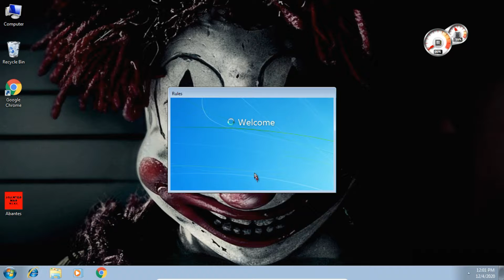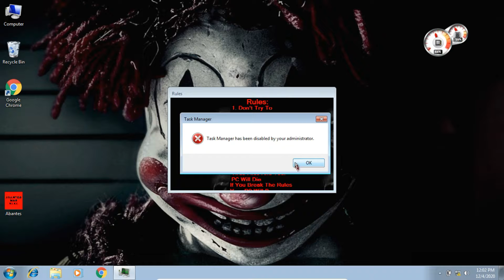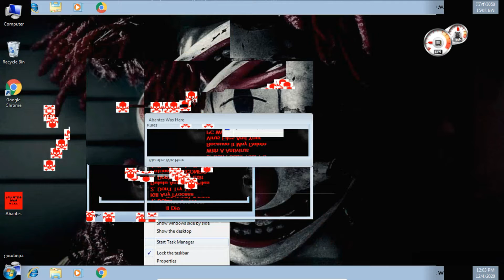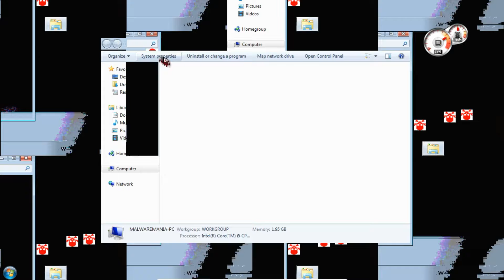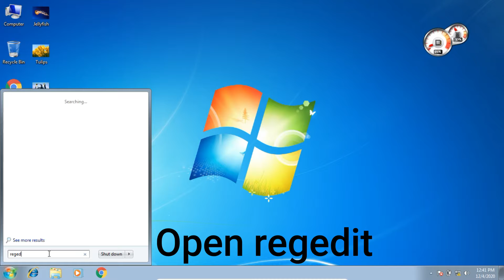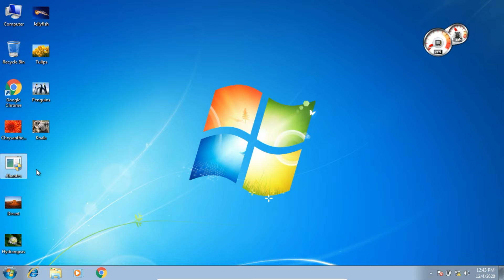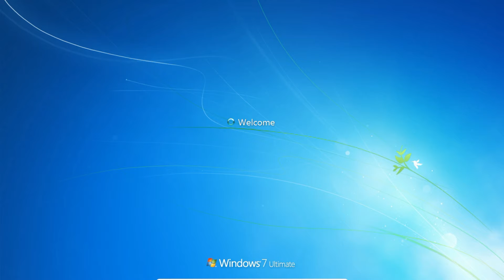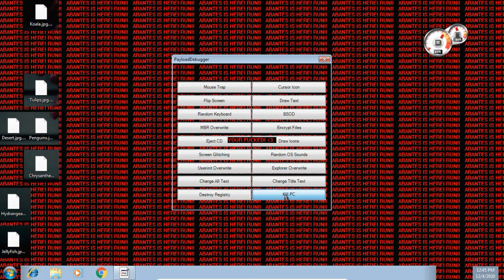Destroying windows 7 with Abantes(1080p/60fps)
Can I reach 20 like.
I videos are mostly tech related